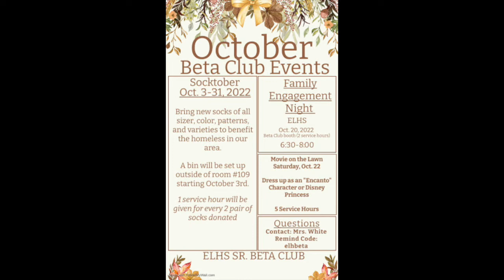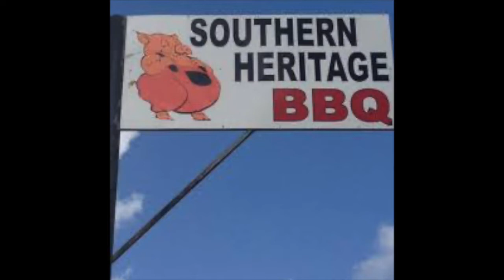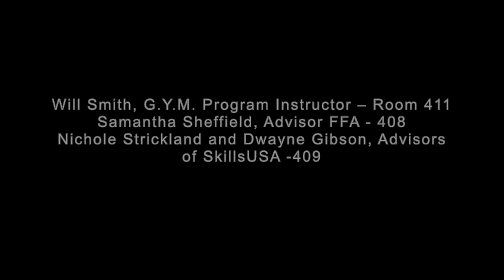ELHS NEWS Mon